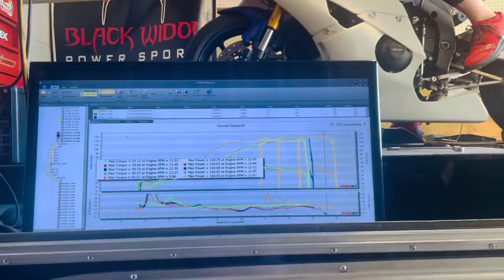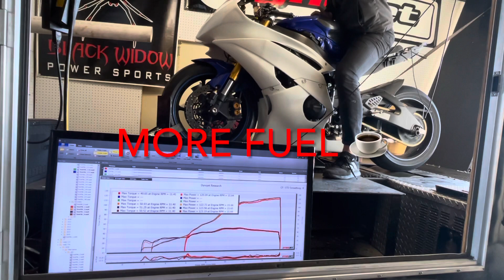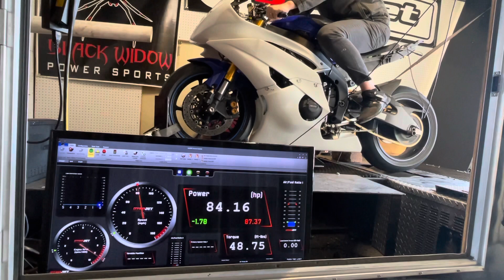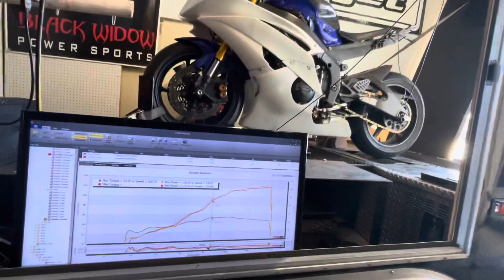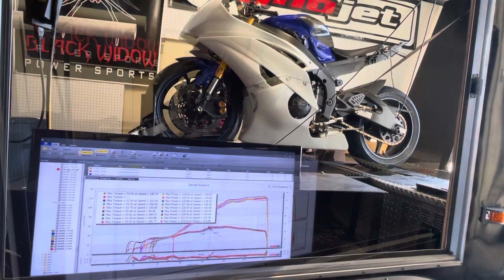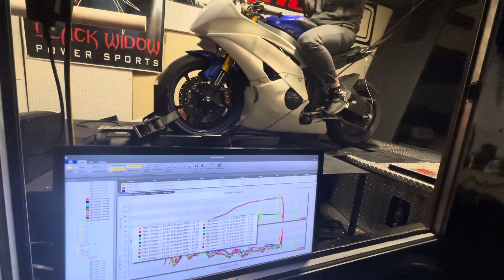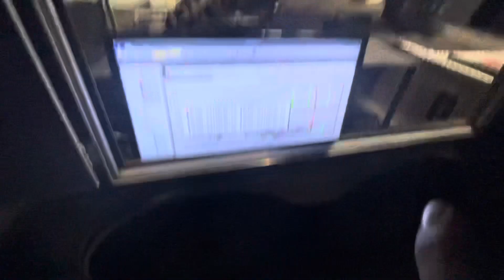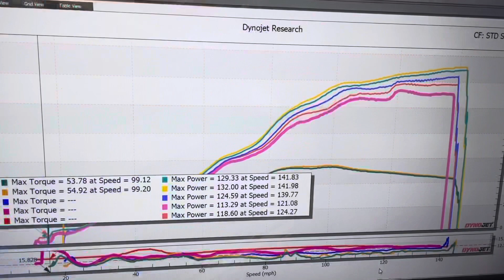Yamaha R6 E85 Methanol and Nitromethane Dyno part 2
fuel testing m12 c85 E85 Methanol Nitro Nitromethane
Blackwidowdynos.com